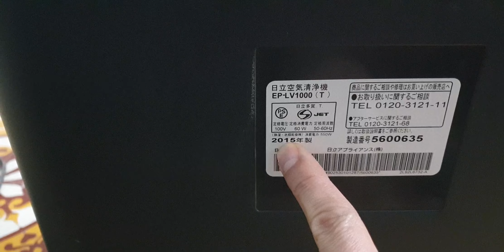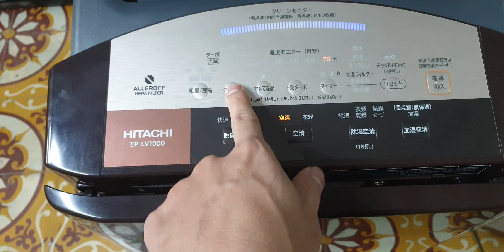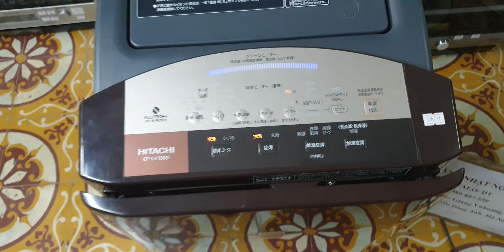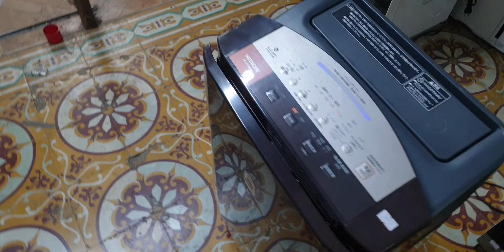#0989897559- Siêu phẩm máy lọc không khí Hitachi EP-LV1000 kiêm hút ẩm đẹp xuất sắc